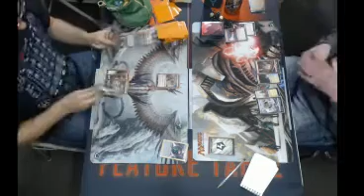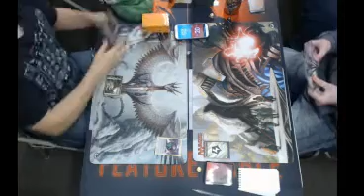Aether Revolt Gameday Stndrd Day 1 Finals Trenton's RG Pummerless Energy vs Cameren's Jeskai Control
Trenton and Cameren meet up in the finals of Day 1 Aether Revolt Gameday. A classic Aggro vs control match, lets see who comes out on top!